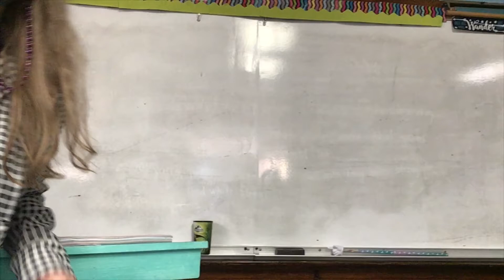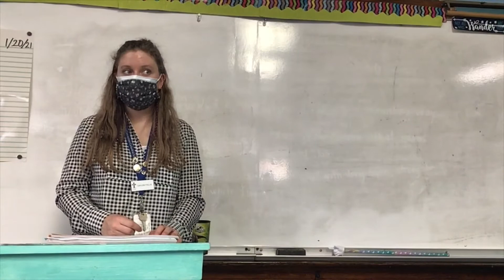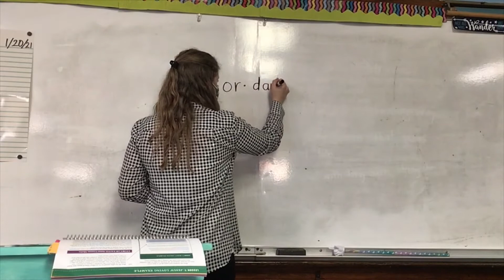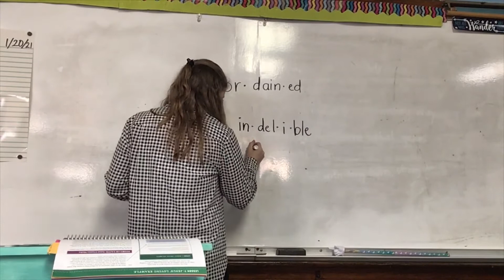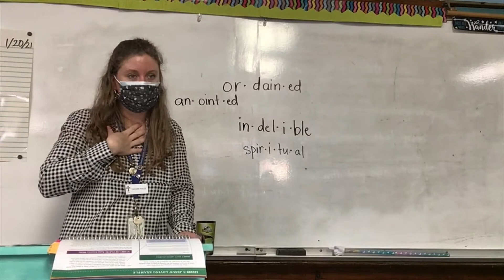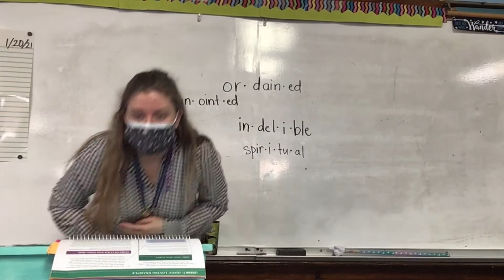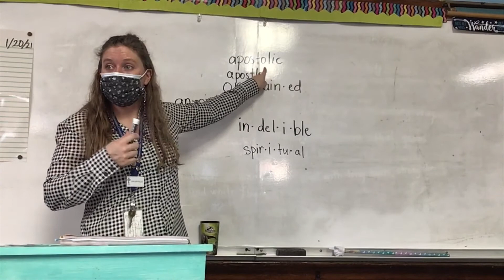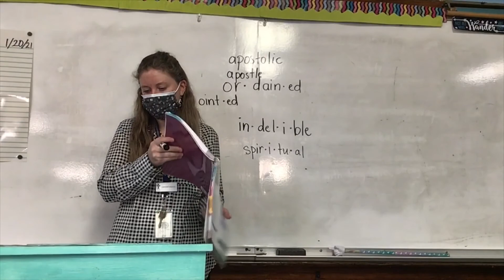Religion, Chapter 7, Lesson 2 1/26